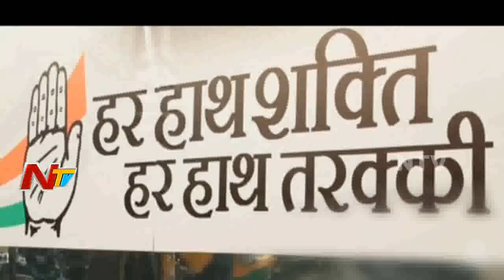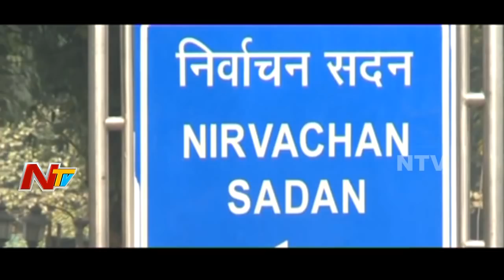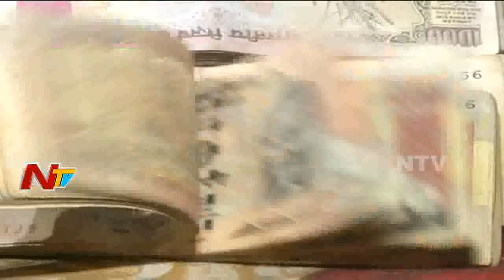ఒక్క ఎలక్షన్ ఖర్చు 3000 కోట్లా? | India Elections Cost Revealed | Story Board | NTV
In Today' Story Board Episode, we will Focus on the India Elections and the Politicians Spending Lots of Money as a party of their election Campaigning to win In Elections, according to Election Commission (EC) politicalexpenditures must be reported to the EC but politicians make use of the Black money earned through improper means by looting public for their Campaigning.